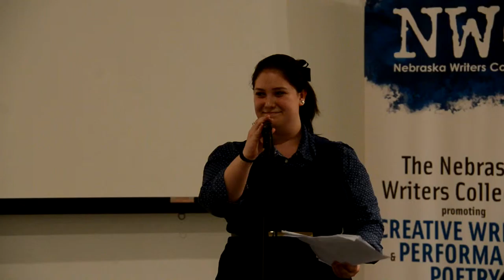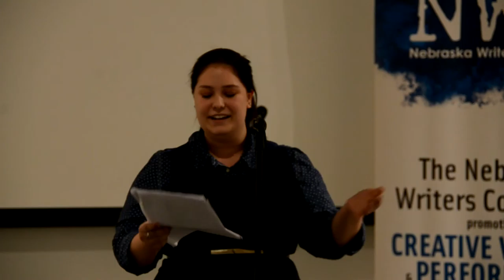Louder Than a Bomb Great Plains, 2016, March 31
Louder Than a Bomb Great Plains, 2016, March 31 preliminary bouts at the Bemis Center for Contemporary Art, an event of the Nebraska Writers Collective.